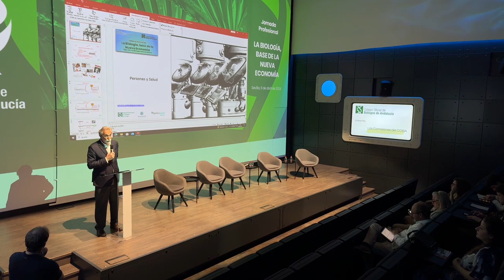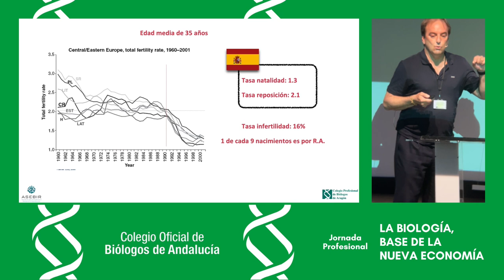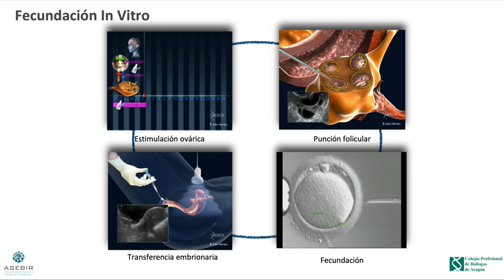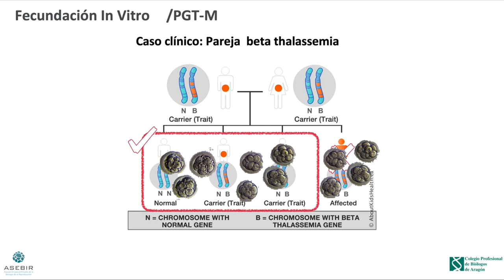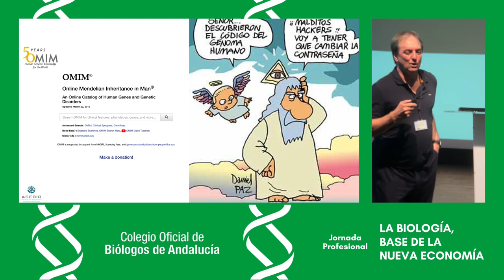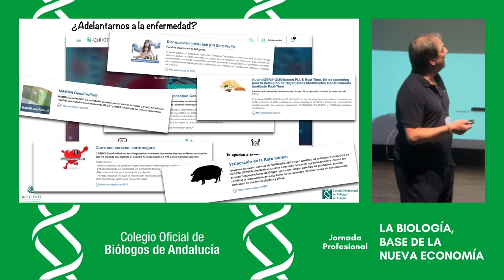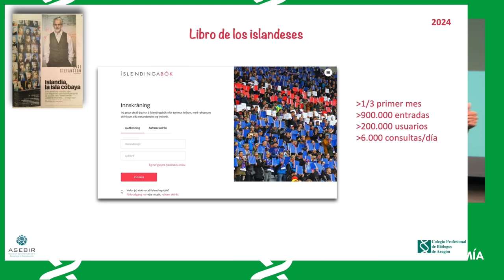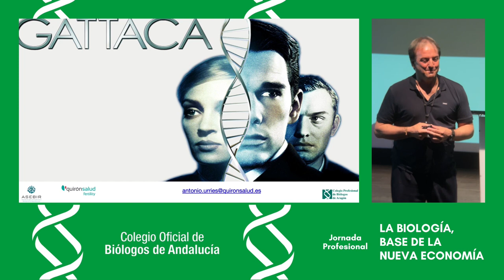PERSONAS Y SALUD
Ponencia impartida durante la Jornada Profesional, "La Biología, Base de la Nueva Economía" por Antoio Urries, Biólogo. Director de Reproducción Asistida en QUIRÓN Salud Zaragoza y Presidente de la Asociación para el Estudio de la Biología de la Reproducción (ASEBIR).